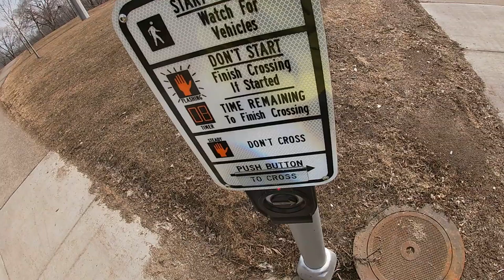Not sure why they aren't all showing up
Gopro is weird